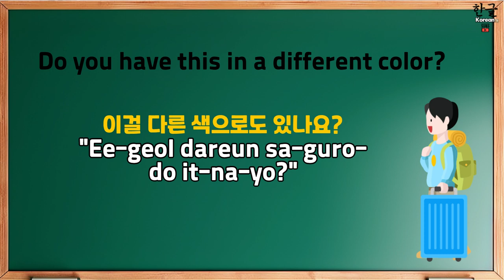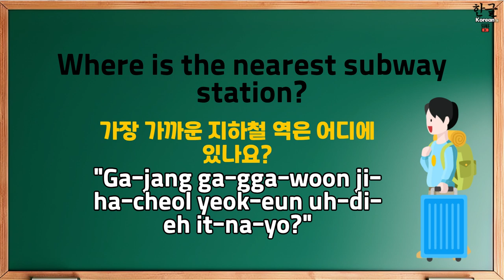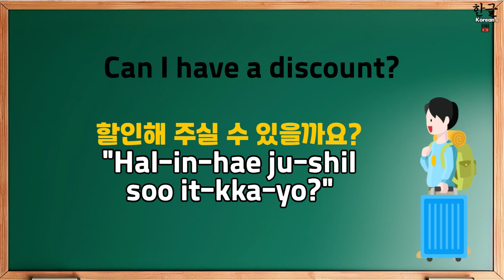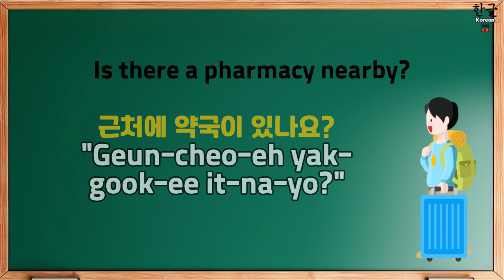Learn Korean | 20 Korean phrases you must konow in Seoul Korea | Beginer | 한글 Hanguel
Hello All,
Try doing it once as practice.
If you have any questions, leave your comments here anytime. I will be the your personal teacher for Korean🫰
Thanks.